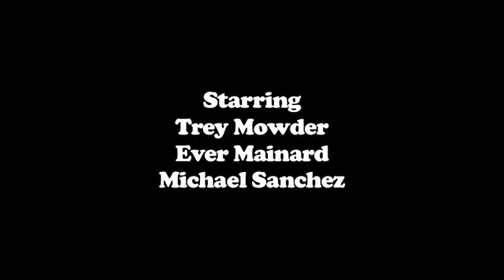Plaidypus - Estrogen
Based on the suggestion of "Estrogen" for Chicago's 7 Day Shorts.  Submitted by Trey Mowder.